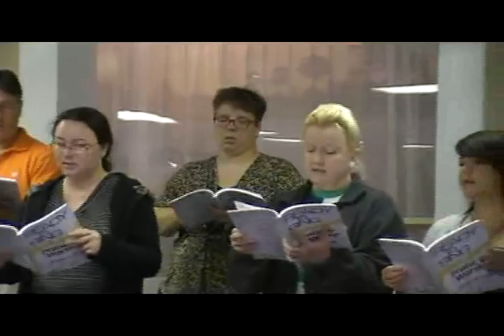Prepare Our Hearts Medley.avi